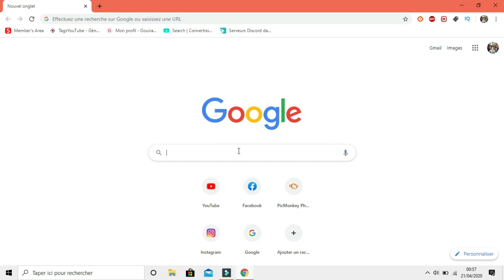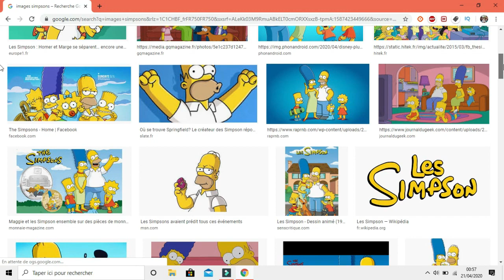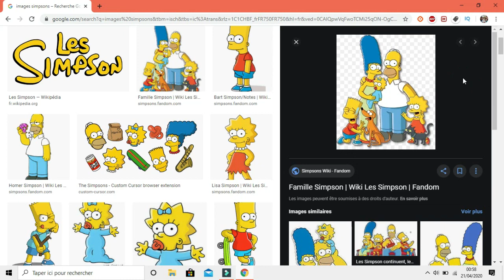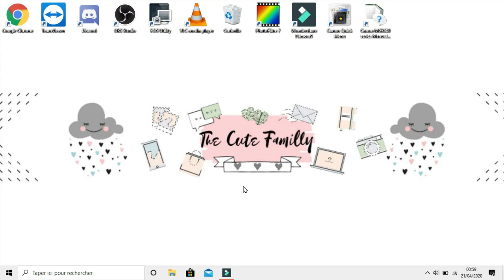♡ COMMENT AVOIR DES IMAGES TRANSPARENTES.💻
HELLO!
Je vous retrouve aujourd'hui avec une vidéo produits terminés.Si cette vidéo vous à plus n'hésitez pas à la PARTAGEZ pensez aussi à lâcher un LIKE 👍🏼GROS BISOUS.

✿ RETROUVEZ NOUS ICI AUSSI ✿

✿ SITE BONS PLAN ✿

➡ IGRAAL: Tu fait pas mal d'achats sur Internet alors sa c'est pour toi,ont te rembourse une partie de tes achats GÉNIALE NON?Va vite t'inscrire c'est GRATUIT et GAGNE 3€ à l'inscription.Voici le lien de PARRAINAGE.

➡ WANTEEED: Tu galère pour trouver des codes promos sur Internet ce site est pour toi il te trouve les MEILLEURS CODES PROMOS qui te feront économiser sur tes achats.L'inscription est GRATUITE.Voici le lien de PARRAINAGE.

➡ INFLUENCE4BRANDS: Tu veut monétisé tes réseaux sociaux mais également recevoir des produits gratuits et faire des partenariat...Alors ce site est fait pour toi inscrit toi c'est GRATUIT et tu verra c'est GÉNIAL.

✿ NOTRE MATÉRIEL ✿

♡ Ont Filme avec un CANON G7X
♡ Ont monte nos vidéos avec FILMORA
♡ Les éclairages viennent de chez AMAZON

♡ Angélina & Laurent,
♡ En couple et Parents de 3 Enfants,
♡ Ont vis en Bretagne.